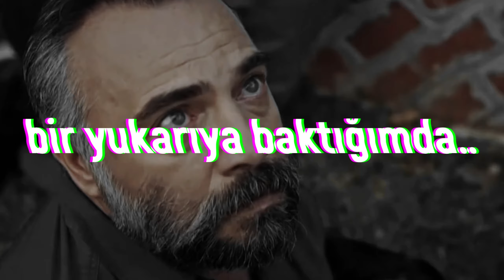Mafya Müziği ► BABAYIM ◄ | Special Mix | YK PRODUCTION ♫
⛔️ Telif hakları nedeniyle yeniden yükleme yasaktır.